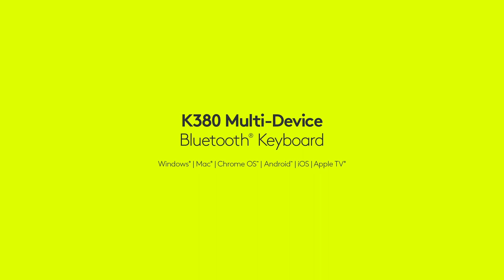Logitech K380 Multi-Device Bluetooth Keyboard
This Logitech K380 Multi-Device Keyboard allows you to connect to up to 3 Bluetooth-enabled devices simultaneously. It automatically detects your device, maps keys, and provides a familiar typing experience with all your favourite shortcuts, making it a great option for work and play. It boasts a 2 year battery life and comes in a stylish pink design.